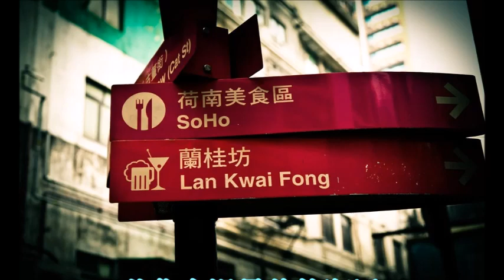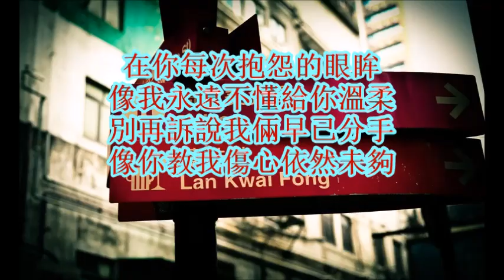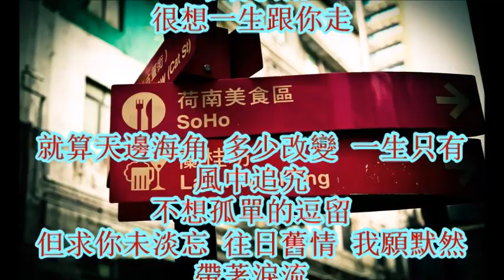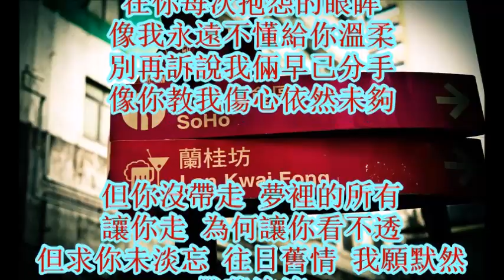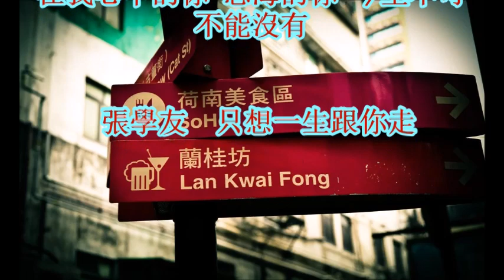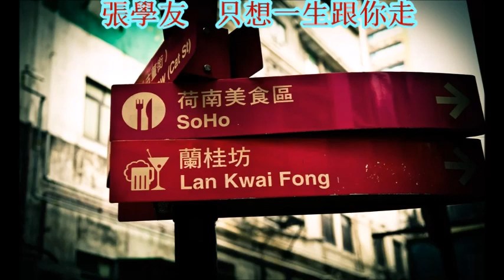張學友 只想一生跟你走 + lyrics